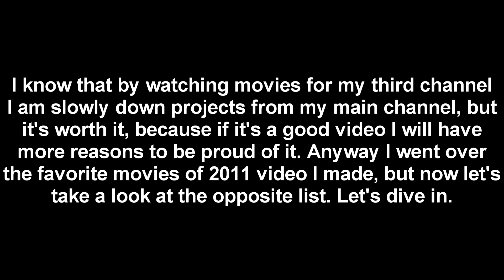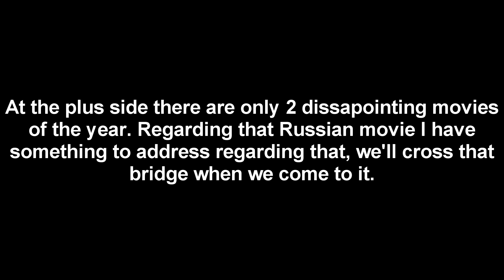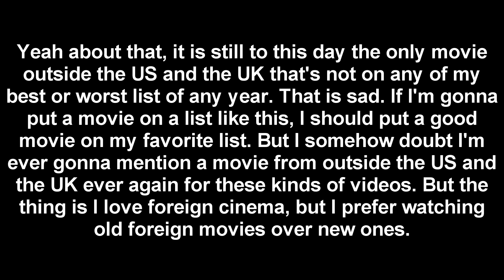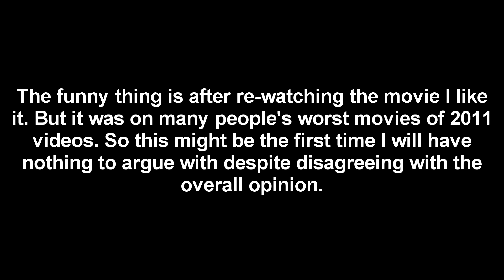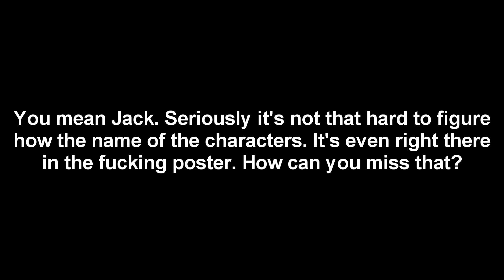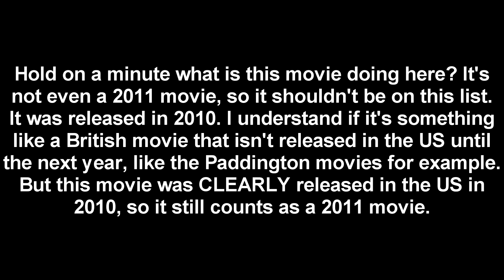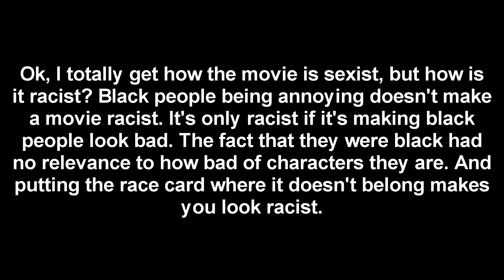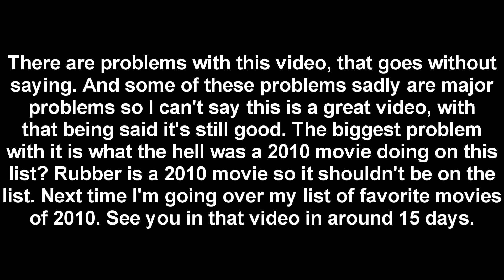Top 15 Worst Movies of 2011 (analyzed)